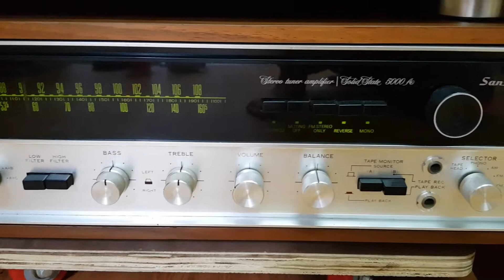Amp Sansui 5000A và Loa Sansui SP-2002 - Liên hệ : 0904997890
- Loa Sansui SP-2002 : Giá 10tr
- Amp Sansui 5000A : Giá 12.5tr
Xem hàng tại : 15 Phố Hồ Giám - Hà Nội.